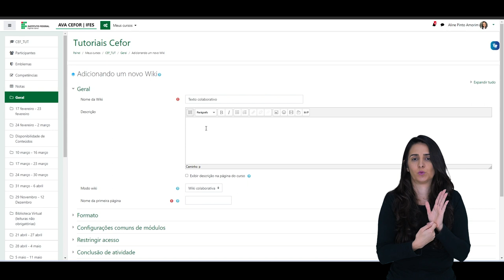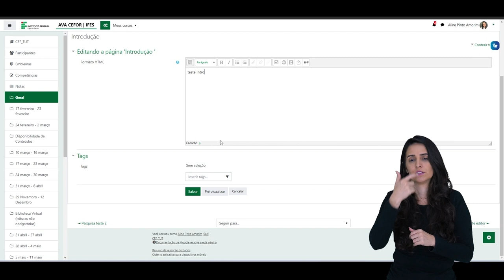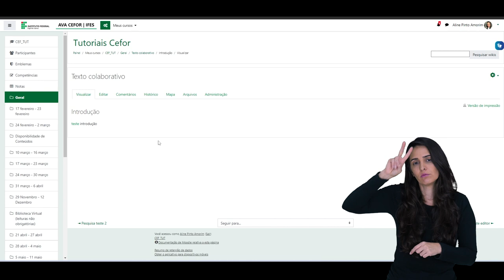Como inserir a atividade wiki (Moodle 3.9) [Libras]